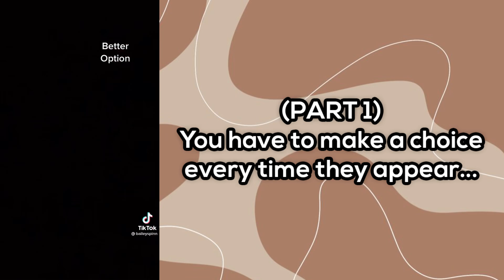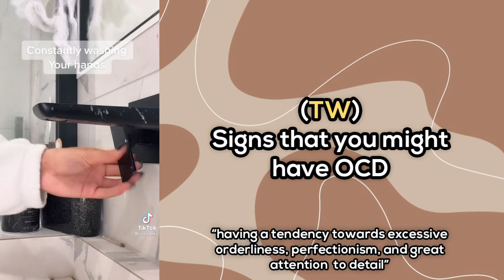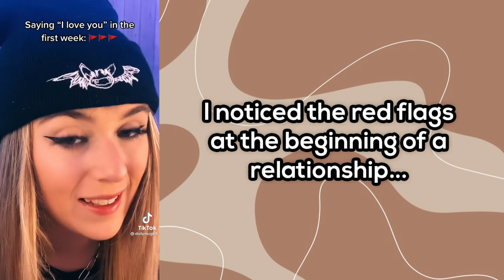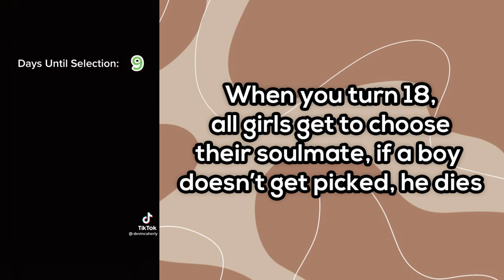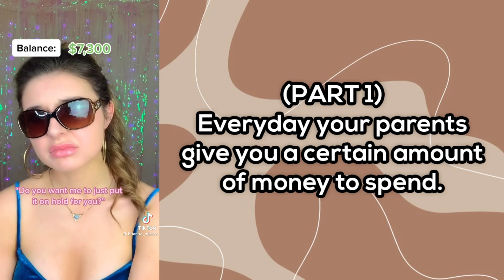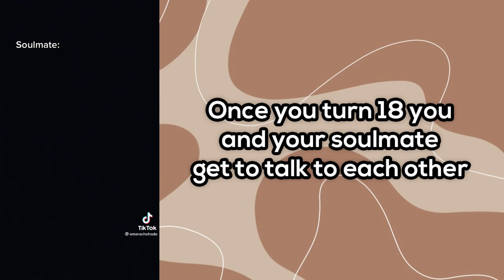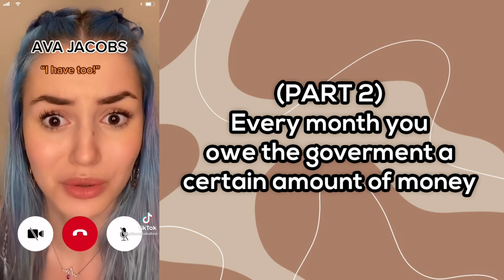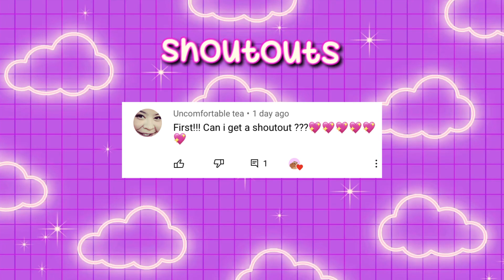TikTok POVs to watch at midnight